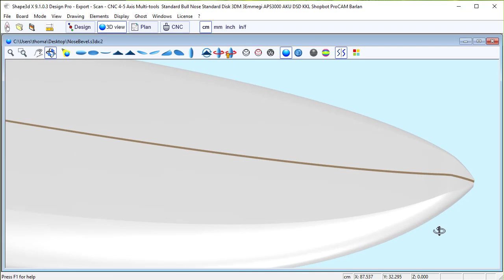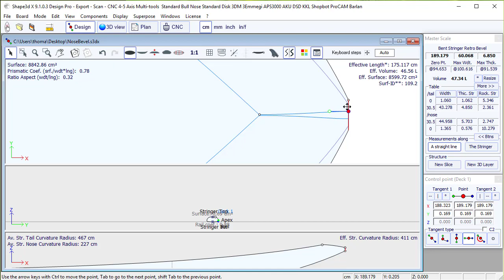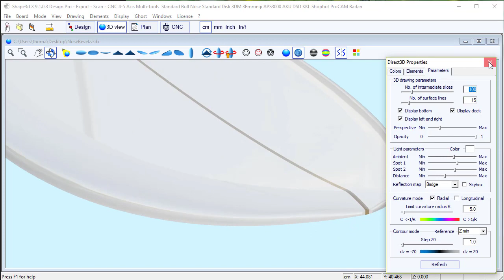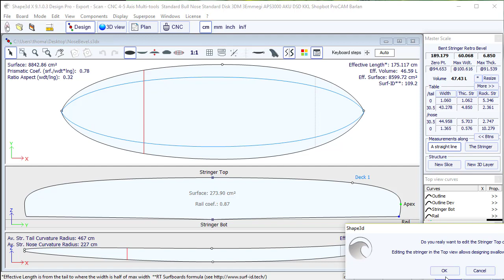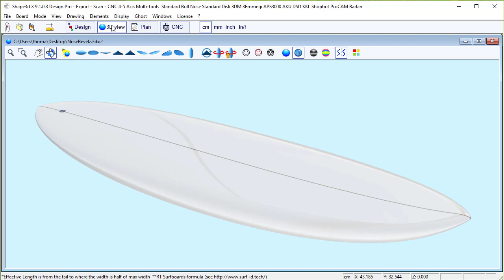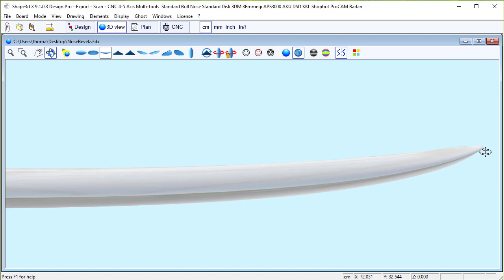Comment dessiner un Beak Nose avec Shape3d X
Cette video montre comment dessiner un Beak Nose (ou bevel nose) avec Shape3d X de 2 façons différentes.
Nécessite une license Design Pro.